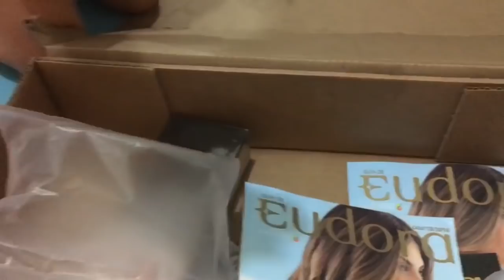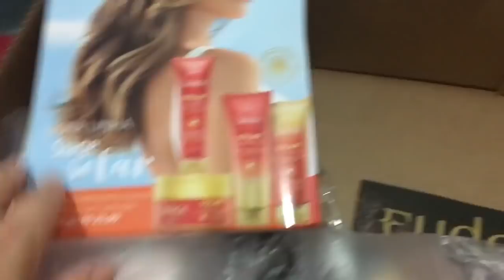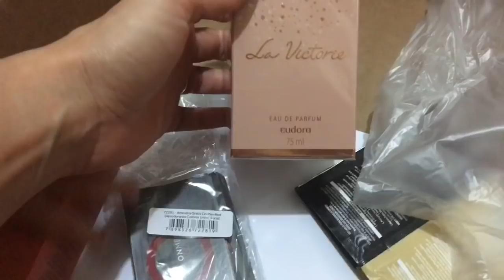Eudora Falando sobre Eudora / Decepção/ Abrindo a Caixa 📦